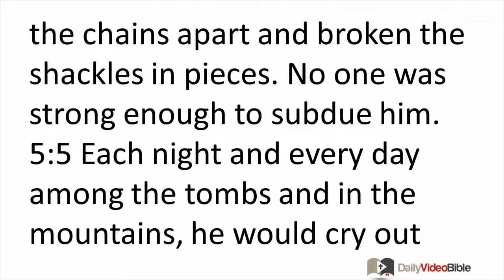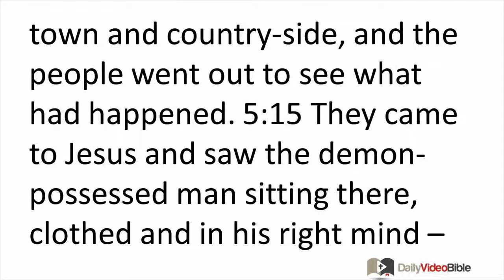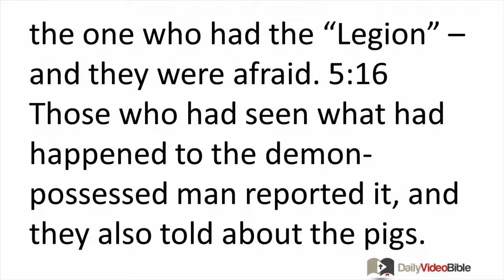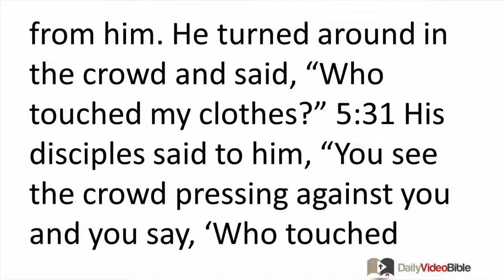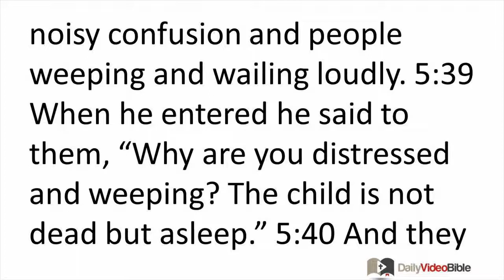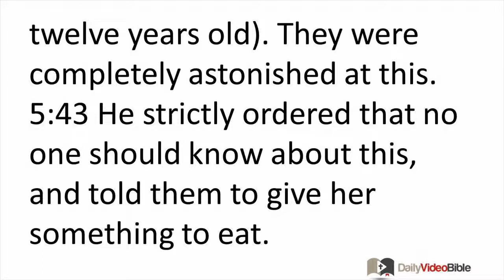February 2 Mark 5 Old Testament for the Daily Video Bible DVB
Mark 5:21-34 - Restoration and Healing
 5:21 When Jesus had crossed again in a boat to the other side, a large crowd gathered around him, and he was by the sea. 5:22 Then one of the synagogue rulers, named Jairus, came up, and when he saw Jesus, he fell at his feet. 5:23 He asked him urgently, "My little daughter is near death. Come and lay your hands on her so that she may be healed and live." 5:24 Jesus went with him, and a large crowd followed and pressed around him.
 5:25 Now a woman was there who had been suffering from a hemorrhage for twelve years. 5:26 She had endured a great deal under the care of many doctors and had spent all that she had. Yet instead of getting better, she grew worse. 5:27 When she heard about Jesus, she came up behind him in the crowd and touched his cloak, 5:28 for she kept saying, "If only I touch his clothes, I will be healed." 5:29 At once the bleeding stopped, and she felt in her body that she was healed of her disease. 5:30 Jesus knew at once that power had gone out from him. He turned around in the crowd and said, "Who touched my clothes?" 5:31 His disciples said to him, "You see the crowd pressing against you and you say, 'Who touched me?'" 5:32 But he looked around to see who had done it. 5:33 Then the woman, with fear and trembling, knowing what had happened to her, came and fell down before him and told him the whole truth. 5:34 He said to her, "Daughter, your faith has made you well. Go in peace, and be healed of your disease."